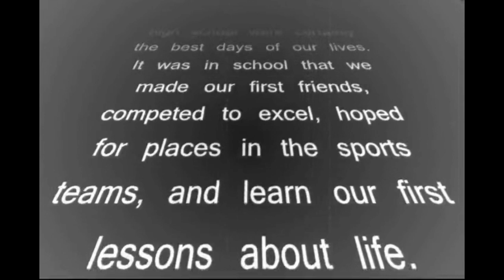MARIAN SY 2006-2007 / MARIAN COLLEGE BATCH 2007